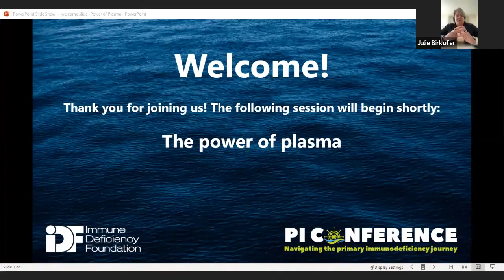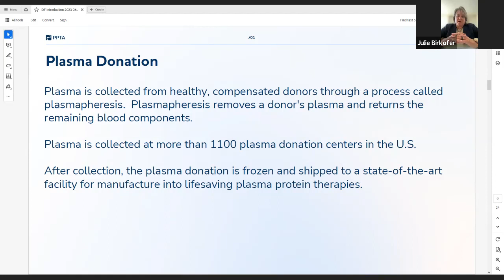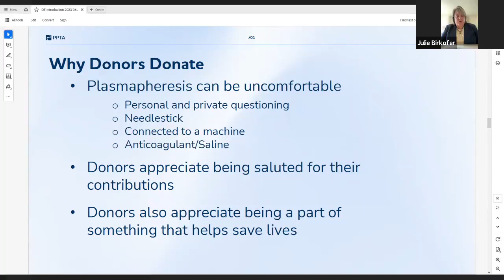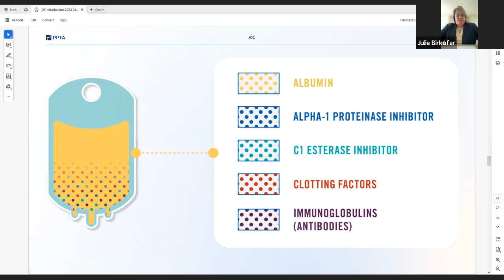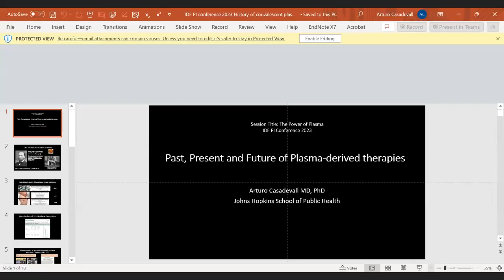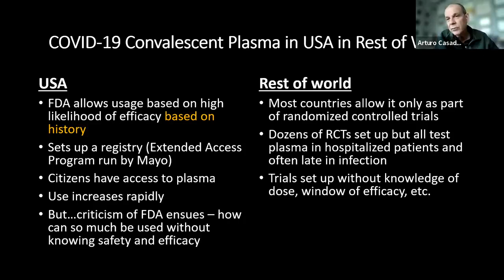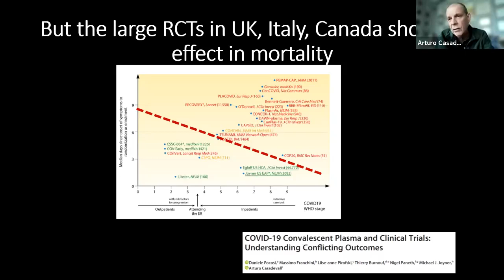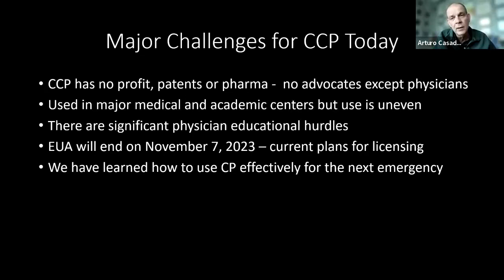The Power of Plasma -- Convalescent Plasma